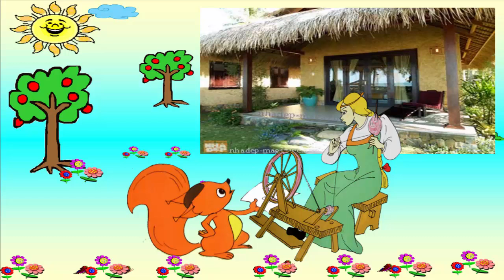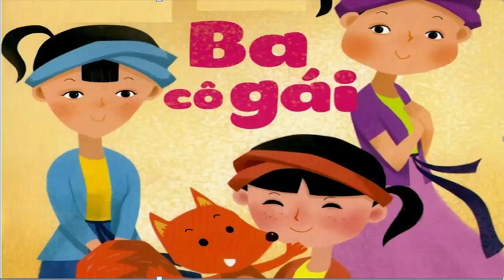Truyện Ba cô gái - Hiệu trưởng kể chuyện - Truyện cổ tích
Truyện cổ tích Ba cô gái rất hay. Qua câu chuyện giáo dục trẻ  biết quan tâm hơn đến những người thân yêu. Biết sắp xếp thứ tự ưu tiên, việc gì cần làm trước , việc gì làm sau. Truyện giúp trẻ hiểu rằng mẹ luôn yêu thương và hi sinh vì các con, nên các con phải biết yêu quý mẹ nhiều hơn. Khi mình cho đi thì mình sẽ nhận lại được rất nhiều như là cô gái út trong câu chuyện!